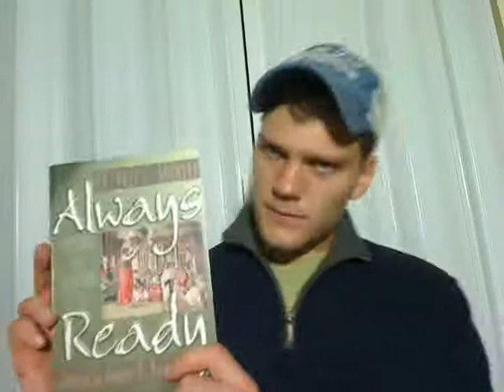Always Ready: Greg Bahnsen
"acts 17" "always ready" apologetics "directions for defending" "greg bahnsen" "myth of neutrality" "presuppositional apologe" "pushing the antithesis" "transcendental argument" "van til" review awesome "christian worldview"

Was the Confederacy Right?

Learn Country Guitar!

Learn Christian Guitar!